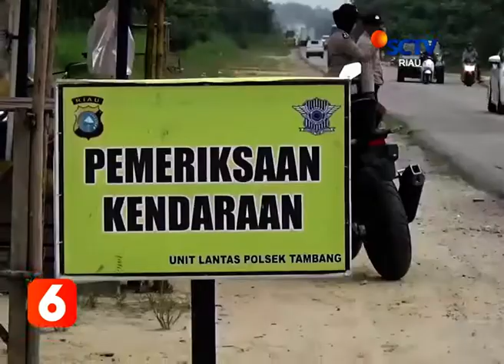PARA PENGENDARA BERHENTI DAN PUTAR ARAH SAAT POLISI RAZIA